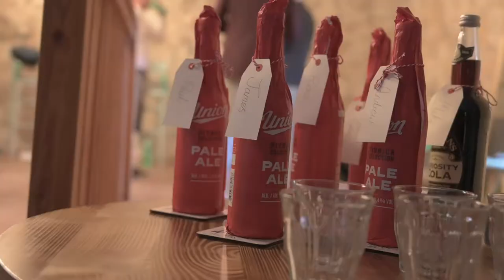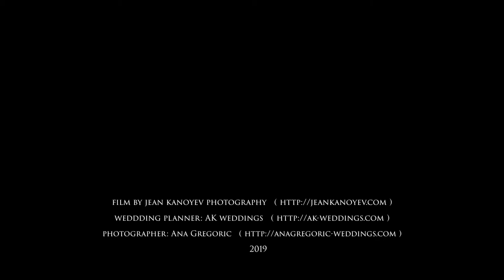Wedding trailer video, Iuliia and Craig, Stanjel, May 2019